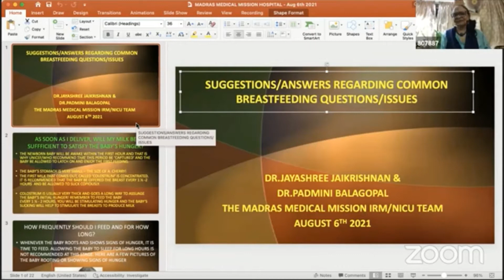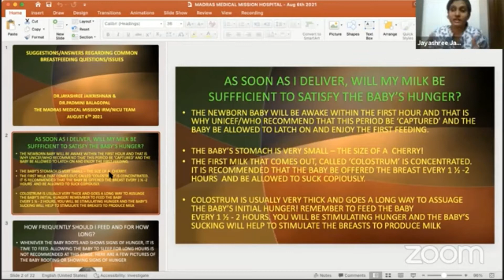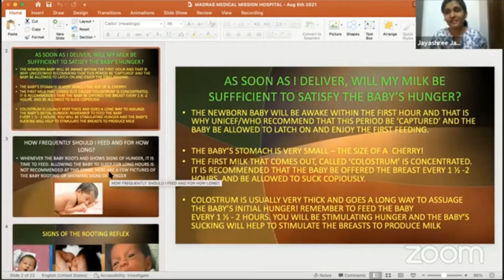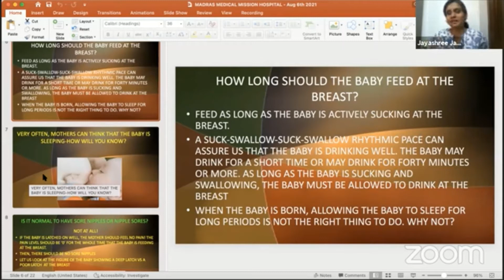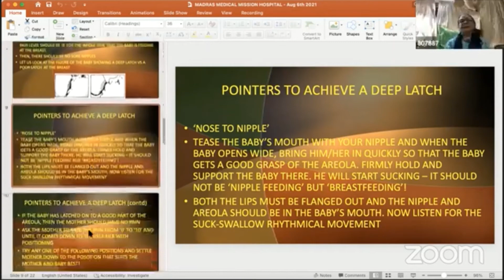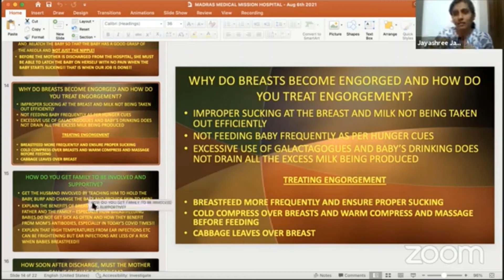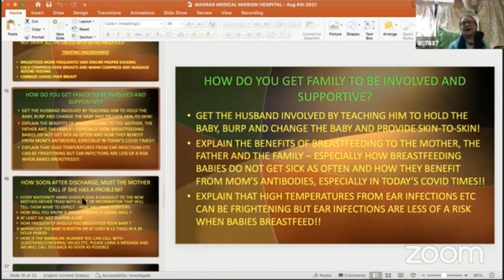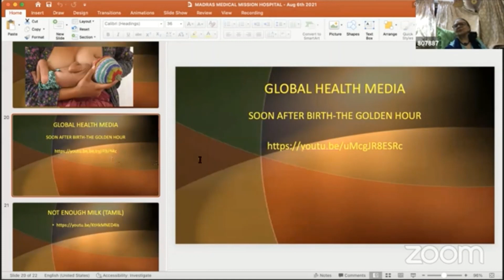Breast feeding issues Questions & Answers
Breast feeding issues
Questions & Answers
Dr. Padmini Balagopal      &   Mrs. Jayashree Jayakrishnan
  Lactation Consultant                 Lactation Consultant
Institute of Reproductive Medicine & Women’s Health (IRM)
- A Unit of Madras Medical Mission
For more details contact
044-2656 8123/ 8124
for online appointments